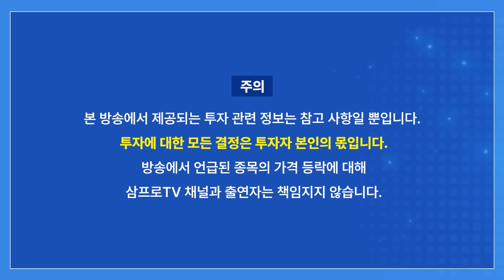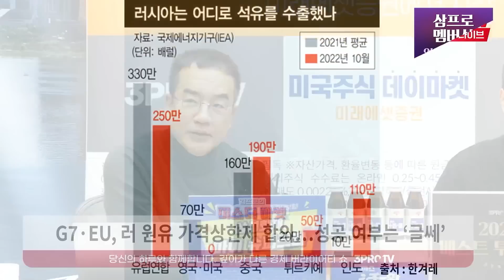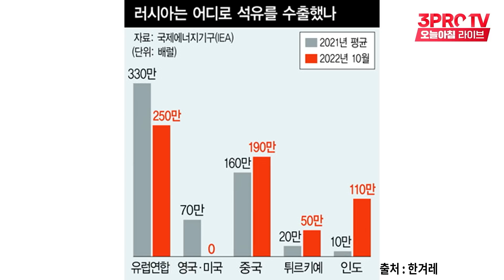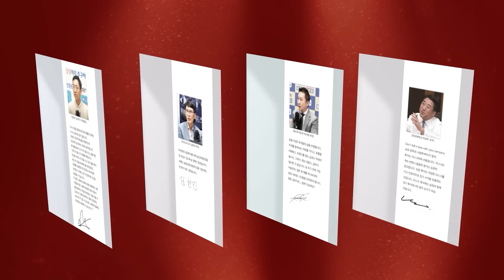러시아 원유 가격 상한제, 성공은 '글쎄' [미스터마켓]